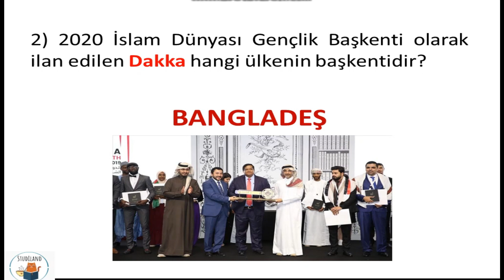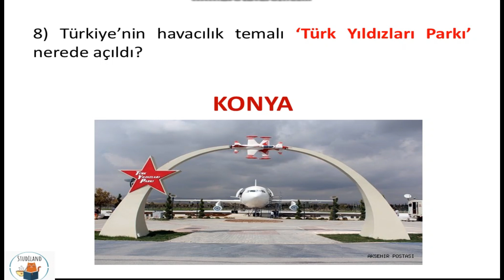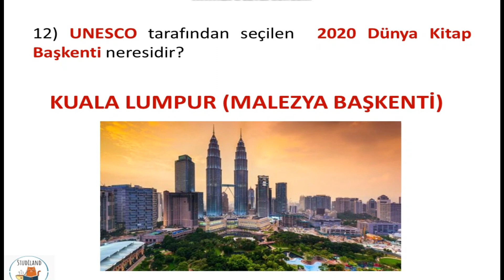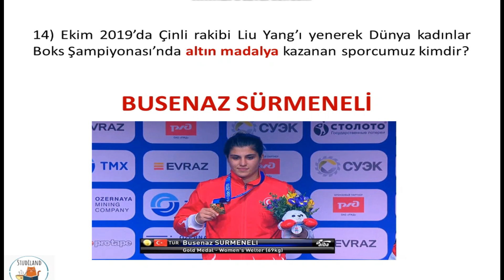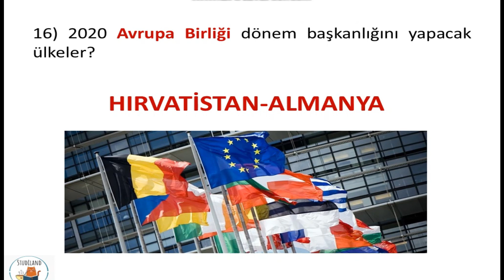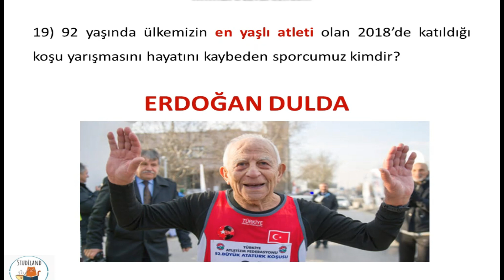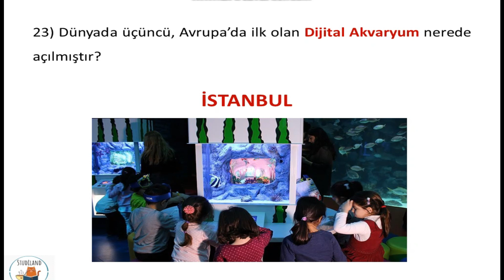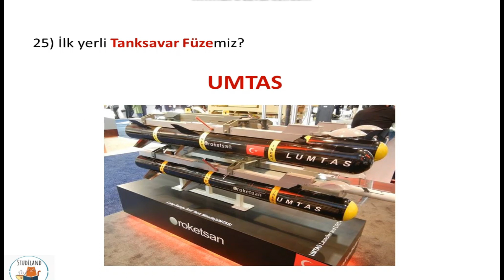KPSS 2020 GÜNCEL BİLGİLER - 2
KPSS 2020 Güncel bilgiler serisinin 2. videosudur. Umarım beğenir ve yararlı bulursunuz.